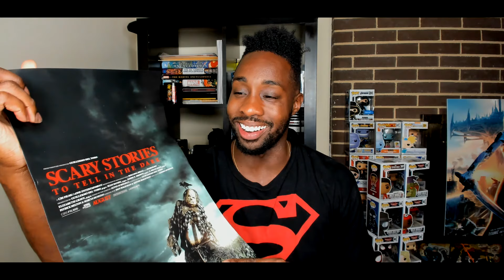Scary Stories To Tell In The Dark - Movie Review (2019) | Guillermo del Toro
“YOU DON’T READ THE BOOK, THE BOOK READS YOU”
From the visionary mind of producer Guillermo del Toro comes Scary Stories to Tell in the Dark, starring Zoe Margaret Colletti, based on the classic horror anthology series for children.

It’s 1968 in America. Change is blowing in the wind…but seemingly far removed from the unrest in the cities is the small town of Mill Valley where for generations, the shadow of the Bellows family has loomed large. It is in their mansion on the edge of town that Sarah, a young girl with horrible secrets, turned her tortured life into a series of scary stories, written in a book that has transcended time—stories that have a way of becoming all tooHreal for a group of teenagers who discover Sarah’s terrifying tome.